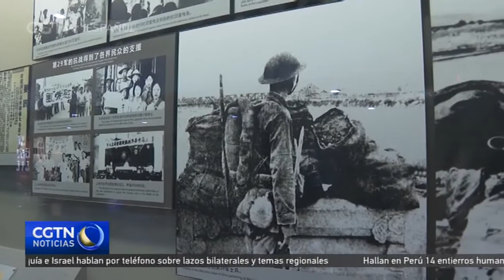Un museo recuerda que la historia nos enseña a proteger la cooperación y la paz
El puente de Lugou, o de Marco Polo, es un espectacular puente de piedra construido durante la dinastía Song. Situado en el oeste de Beijing, el puente, de 267 metros de largo, está decorado con más de 500 pequeñas esculturas de leones, posando cada de una ellas con un gesto diferente. Con más de 800 años, este puente fue testigo de una página trágica en la historia de China que cambió el mundo para siempre.